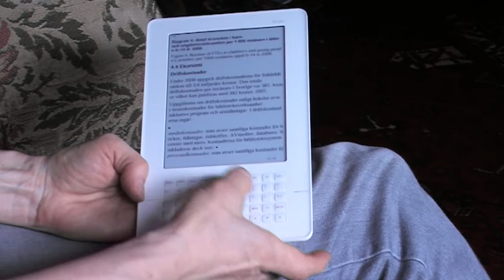Iriver story - att förstora texten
Visar hur man på olika sätt kan förstora texten i Iriver story